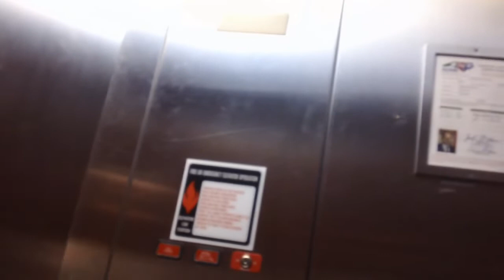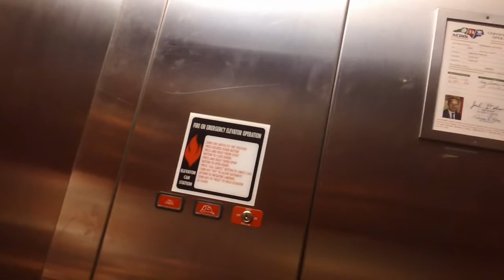Kone KSS220 Traction Elevator At Sleep Inn & Suites, Durham NC